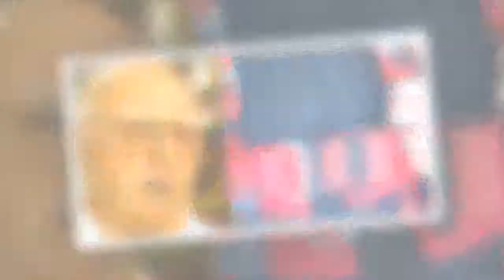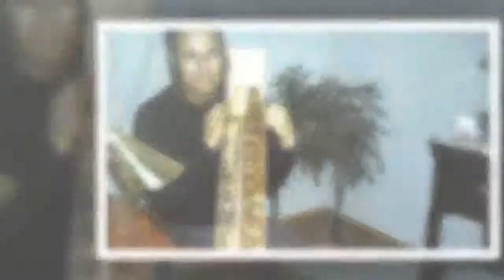10 People Who Might Be The Mysterious Plane Hijacker D.B. Cooper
Mô tả10 People Who Might Be The Mysterious Plane Hijacker D.B. Cooper
On November 24, 1971, a man in dark glasses and a neatly pressed suit boarded a Northwest Orient airplane with a bomb in his briefcase. The man, known today only as D.B. Cooper, demanded $200,000 in “negotiable American currency” and four parachutes—or else he’d blow up the plane. The ransom was paid, the passengers were let go, and D.B. Cooper leaped out the back of the plane and parachuted into the darkness and disappeared.